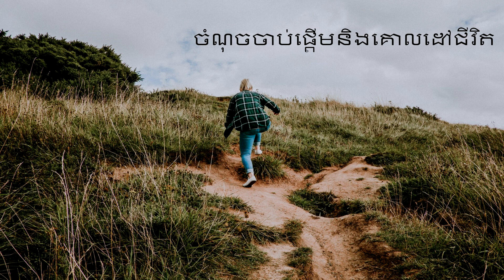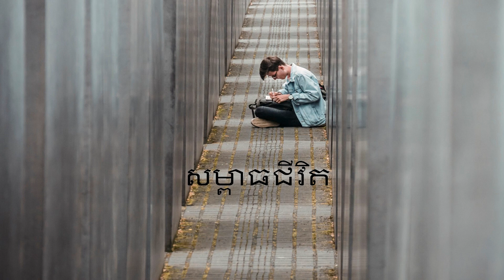"អត់ធ្មត់"​ សៀវភៅសំលេង ភាគទី៥​ / "Patience" Audiobook Part 5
និពន្ធដោយ: សុទ ផានិត
ចំណងជើងសៀវភៅ: អត់ធ្មត់ / Patience
ភាគ ទី ៥

សូមអរគុណសម្រាប់ការស្តាប់។